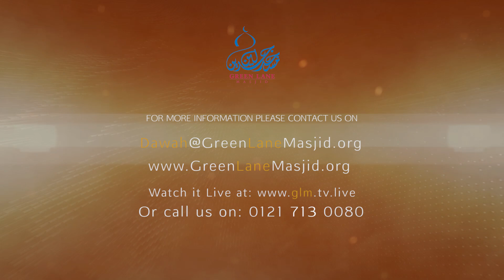The Genius of Umar (RA) - 1 Day Seminar